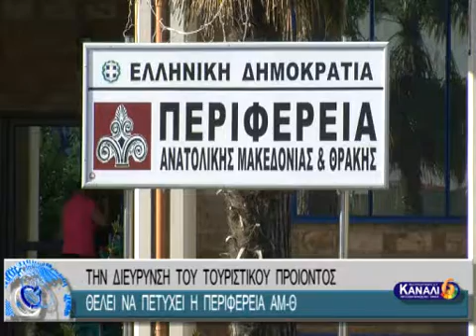ΤΗΝ ΔΙΕΥΡΥΝΣΗ ΤΟΥ ΤΟΥΡΙΣΤΙΚΟΥ ΠΡΟΪΟΝΤΟΣ ΘΕΛΕΙ ΝΑ ΠΕΤΥΧΕΙ Η ΠΕΡΙΦΕΡΕΙΑ ΑΜΘ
ΤΗΝ ΔΙΕΥΡΥΝΣΗ ΤΟΥ ΤΟΥΡΙΣΤΙΚΟΥ ΠΡΟΪΟΝΤΟΣ ΘΕΛΕΙ ΝΑ ΠΕΤΥΧΕΙ Η ΠΕΡΙΦΕΡΕΙΑ ΑΜΘ 8-6-2016